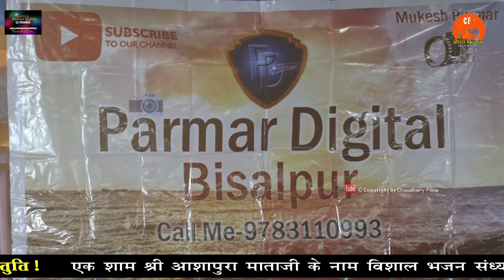फुल कॉमेडी !! माताजी वालो शेर आवे !! जोग भारती !! बिसलपुर लाईव 2023 !! Choudhary films Latara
New Bhajan 2022 |      | | New Rajasthani Bhajan Song 2022 |  न्यू सॉन्ग 2022 | चेतावनी भजन | Marwadi Video Bhajan Song 2022 |  @CHOUDHARY FILMS

 CHOUDHARY FILMS Presents : - New Bhajan 2022 |li | |  Featuring - " " The Song Is In The Voice Of "  " Composed By " " And The Lyrics Of This Song Are Penned By "  " The Video Is Directed By "  "

 / CHOUDHARY FILMS

👉 Listen to " " On:
⇨ Hungama :
⇨ Wynk :
⇨ Jio Saavan :
⇨ Youtube Music :
⇨ Spotify Music :
⇨ Amazon Music :
⇨ Resso Music :

                        🎬 Video Credits:
➟ : Song:   {  }
➟ : Singer:
➟ : Lyrics:
➟ : Mixmaster:
➟ : Recording:
➟ : Sub Category: New Bhajan Song 2022
➟ : Music Label: CHOUDHARY FILMS
➟ : Keyboard Key :
➟ : Director: JITU CHOUDHARY
➟ : Dop: PRAVEEN MALVIYA
➟ : Produced :
➟ : Editor: PRAVEEN MALVIYA KOSELAO
➟ : Publicity Management: GULAB CHOUDHARY
➟ : Special Thanks:

   Other Popular Songs By CHOUDHARY FILMS,

1. Chotu Singh Rawna New Bhajan 2022 | संगत करो नी निर्मल संत री म्हारी हेली | चेतावनी भजन |CF

 • Chotu Singh Rawna...

2.

3-

4-

 • Chotu Singh Rawna...

5-

6-

8-  -

9-

10-

Thank you for Watching our video if you enjoy this please Subscribe to our channel with the press bell icon 🔔 to get a notification of our next entertaining music video songs like Rajasthani Songs, Folk Rajasthani Songs, Traditional Songs, Marwadi Songs, Hindi Songs, Haryanvi Songs, Punjabi Songs & Comedy Video. Love You All.